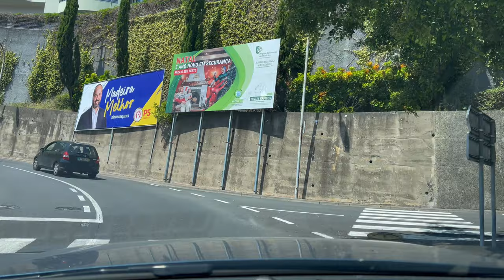MADEIRA - Driving in the center of Funchal - 💢4K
This channel publishes videos about Madeira (Portugal) in 4K 60fps resolution & 🎧Live Sounds combined with music
(Usually several times a week)

If you want to support me for the price of good coffee, you can do it here:

Send me Crypto:
Send BTC: bc1q4507rkn9wme266l3txsm62ldkx7cuh6x7zyjqz
Send ETH: 0xa29D72bdCEA1c5becF1cA4D4ABbADF64e731f2E9
Send Polygon (Matic): 0xa29D72bdCEA1c5becF1cA4D4ABbADF64e731f2E9

Videos & Photos record:
Apple Iphone 12 MAX PRO 512GB

Polarizing filter for iphone:

Image stabilization:
Gimbal DJI OM5

Sounds record for my second Youtube Channel (🎧Harmony Sounds):
Mikrofon Blue Yeti USB, Černá (blackout)
Tascam Portacapture X8 - Portable 6+2-Spur High-Resolution 32-bit/192-kHz recorder

I store files for backup on this drive:
SanDisk Extreme PRO Portable SSD exter. SSD 2 TB:

The lighting I use for studio recordings is this:
VIJIM VL120 RGB LED Video Light Mini Video Light Dimmable 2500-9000K, USB Rechargeable Rechargeable Light with Built-in 3100mAh Battery and 1/4 Expander Hole, CRI95+ for Sony/Nikon DSLR Cameras:

Time stamps:
0:00 🇵🇹 Flag of Madeira - Introduction
0:07 Exit from the expressway
2:30 Funchal Hospital on the right
4:40 Santa Catarina Garden on the right
5:51 The coastline in frond of me
8:38 The cable cab in frond of me
12:14 Old stone road
13:13 Court building on the right
14:00 Fontanário - Praça do Município
15:00 Estátua João Gonçalves Zarco
15:18 Hotel the Ritz on the left
16:01 Rotunda do Infante
26:11 Anjo Caído - Praça ASSICOM
37:56 MadeiraShopping on the left
40:16 CASA espaco
41:03 🇵🇹 Flag of Portugal - offer for more videos

4K HDR ASMR📽, No comment 🔇